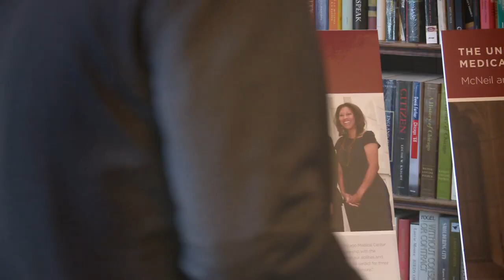Fifth Annual Office of Business Diversity Professional Services Symposium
In 2009, the University of Chicago held the first symposium dedicated to creating opportunities for minority- and women-owned professional service firms. The Professional Services Symposium is a first-of-its-kind program within higher education and is a departure from traditional supplier diversity efforts, which tend to focus primarily on construction and janitorial services. The annual symposium brings prominent minority- and women-owned business leaders from around the country together to network and build sustainable relationships with senior leadership at the University. More than 100 firms have participated in the two-day event, which includes a networking reception and a chance to interact one-on-one with vice presidents and their teams during 45-minute business presentations.

Impact
Since the symposium's inception, more than 30 firms have secured business relationships with the University, representing the fields of money management, communications, legal services, human resources, information technology, and architecture. The success of the symposium, now in its fifth year, speaks to the University's commitment to cultivating the most talented portfolio of business partners and our belief that the best ideas come from having diverse viewpoints at the table.